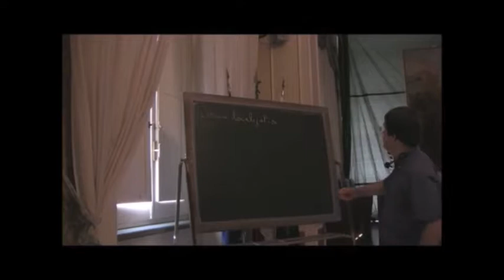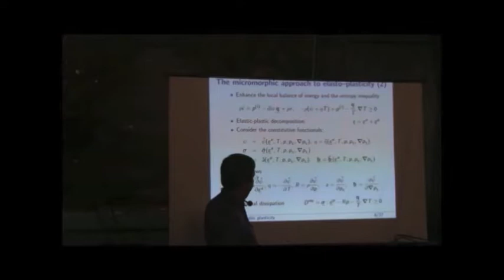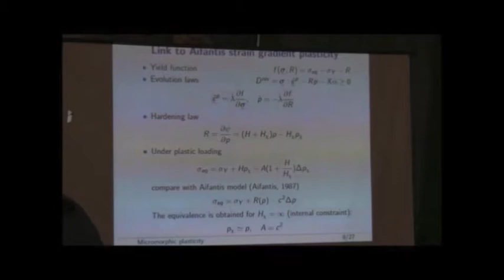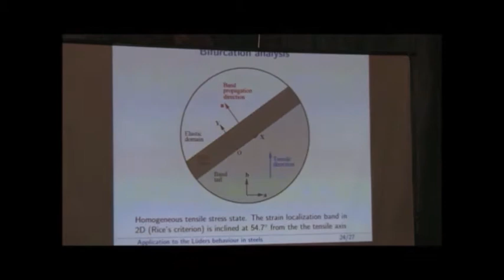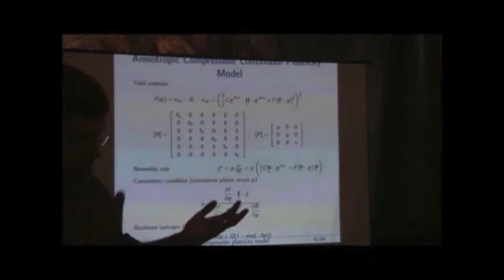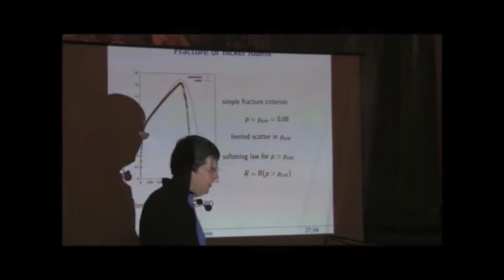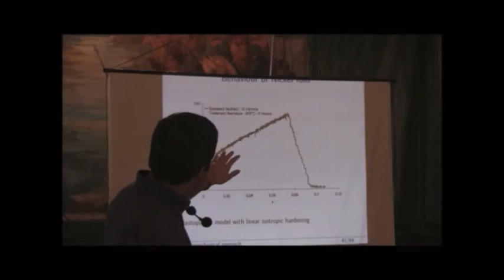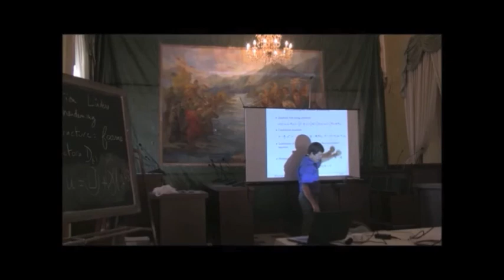Prof. S. Forest. "Micromorphic vs gradient approaches"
Prof  Samuel Forest: "Micromorphic vs  gradient approaches to size dependent elastoplasticity of materials"